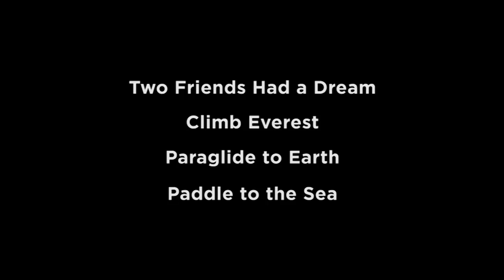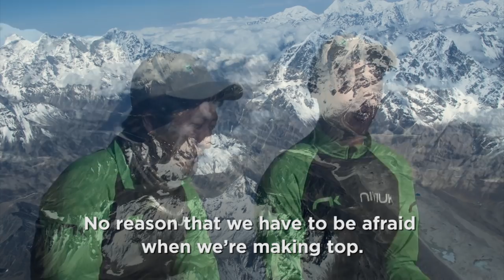2012 Adventurers of the Year: Sano Babu Sunuwar & Lakpa Tsheri Sherpa | National Geographic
With nearly 72,000 votes cast, we are thrilled to announce the 2012 People's Choice Adventurers of the Year: Nepalis Sano Babu Sunuwar and Lakpa Tsheri Sherpa. Their dream to complete the Ultimate Descent—climbing Mount Everest, paragliding down, then kayaking to the sea — truly embodies the spirit of adventure. With borrowed gear and a bare-bones budget, there were no corporate sponsors nor social media campaigns, just the essentials for adventure — vision, creativity, and friendship.